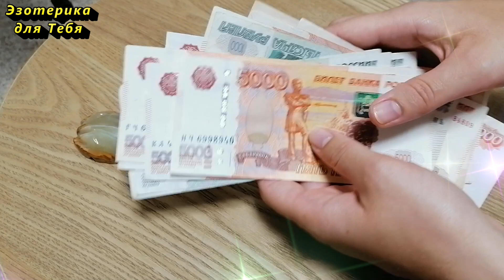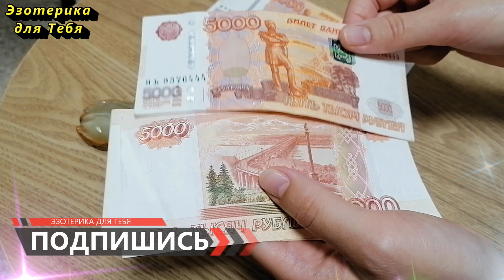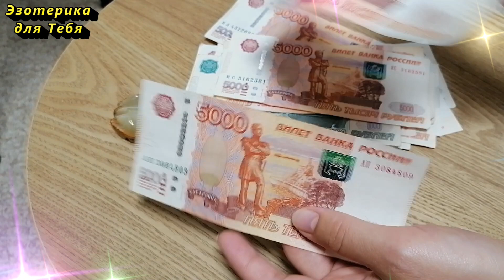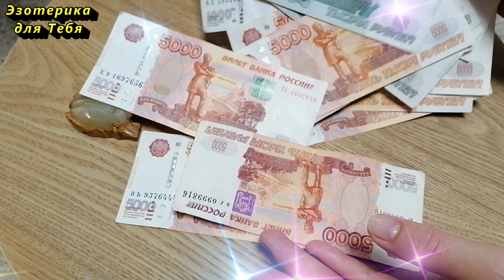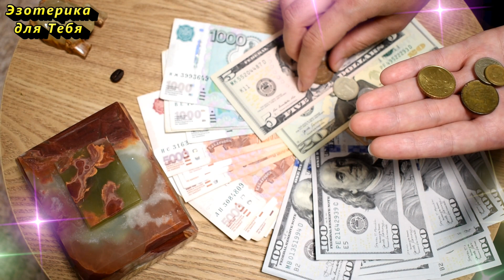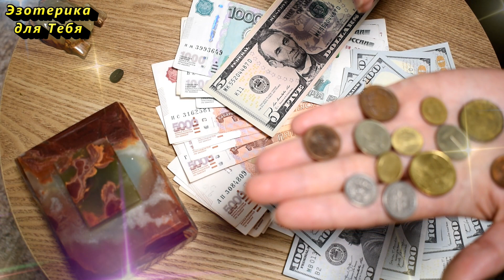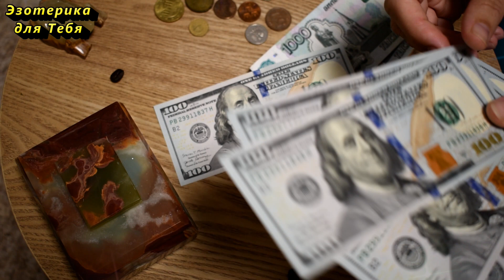Запрещаю мужу тратить деньги в день зарплаты, пересчитываю всё до копейки. Денежные приметы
👉 Денежные приметы: как привлечь финансы в дом. Эзотерика для тебя расскажет, что нужно делать, чтобы появились деньги и как стать богатым?
К скорому получению денег:
машина облила из лужи;
чешется ладонь (и левая, и правая);
на вас упал паук.
Для привлечения денег:
иметь дома красную герань;
положить в кошелек лавровый лист;
хранить деньги на кухне;
при крупных покупках отдавать наличные в сложенном пополам виде;
брать купюры из отложенных денег, а вместо них класть полученные недавно банкноты;
всегда доливать чай и кофе в кружку до самого верха.
К финансовым потерям:
потек кран дома — деньги утекают;
выбросить старый кошелек — лишиться части денег;
опустошить копилку — к незапланированным тратам. Лучше оставить в ней пару монет.

✏️ Напишите в комментарии эти слова, таким образом вы активируете их действие:
«Финансовые потоки плывут в мою жизнь полноводной рекой. Я успешный и здоровый человек. Я счастливый человек. Истинно. Да будет так!”